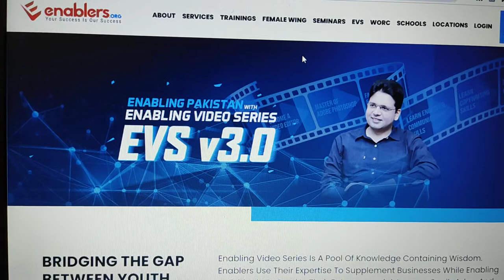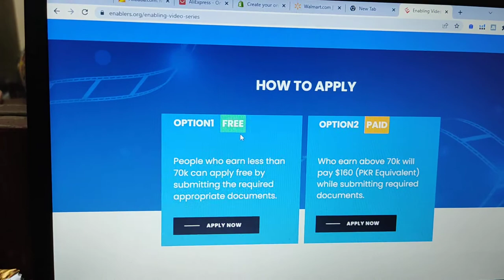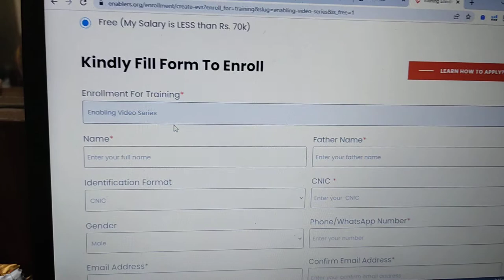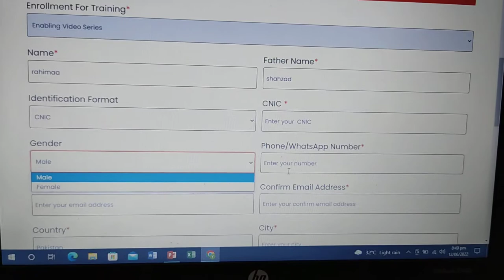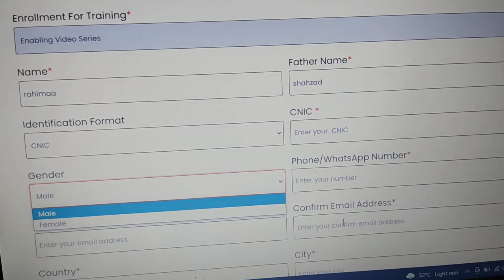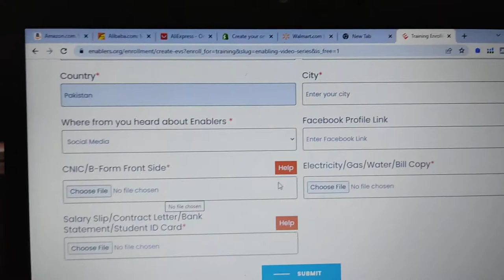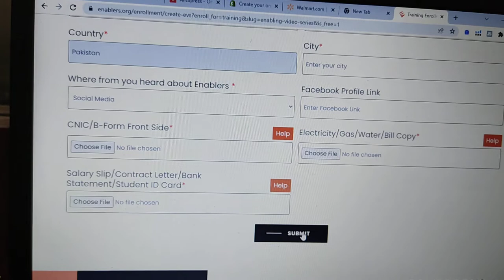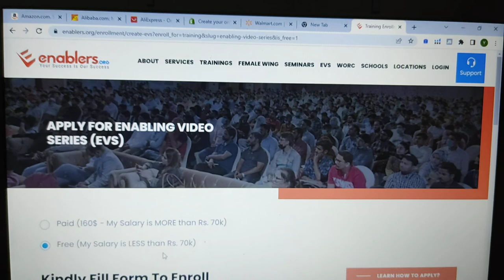ENABLING VIDEO SERIES (EVS) V3.0, evs enablers free courses, virtual assistant Course Free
Bridging the gap between youth growth and empowerment
Technical skills
LEARN FROM EXPERTS
200+ INCOME STREAMS
FREE GLOBAL ACCESS

Enabling Video Series is a pool of knowledge containing wisdom. Enablers use their expertise to supplement businesses while enabling individuals to excel in their entrepreneurial journey. Saqib Azhar and his team take it on them for empowering the people of Pakistan with EVS.

Why Enabling Video Series?

EVS Continues Allows People to Start Their OWN Ecommerce Business or Offer Their Service to Generate Income.
Technical Skills

Access a huge repository of skill development courses to ensure financial freedom.
Learn From Experts

Get the best learning experience from professional trainers with in-depth insights and knowledge.
200+ Income Streams

Benefit from 200+ income stream sources to generate passive income for financial stability.
Free Global Access

Access the biggest learning repository globally without having any interruptions.

Option1 Free

People who earn less than 70k can apply free by submitting the required appropriate documents.
Apply Now
Option2 paid

Who earn above 70k will pay $160 (PKR Equivalent) while submitting required documents.
Apply Now
Option3 Premium

Who earn above 70k will pay $200 (PKR Equivalent) while submitting required documents.
Apply Now

WHAT Included IN THE ENABLING VIDEO SERIES (EVS) V3.0

Enabling Video Series v3.0 brings 200+ video courses for people to learn from. It brings a series of high-end knowledge, expertise, and professional insights that one can benefit from to create financial sources for themselves.

Enabling video series

Enabling Video Series brings a chance for everyone to begin their entrepreneurial career while working with some of the biggest markets in the world. EVS v3.0 brings a repository of skills that helps to excel in numerous domains with compelling results.

Enablers believe that talent is equally distributed and if provided with enough support and training can transcend not only our country but the whole world to new levels unforeseen before.

enablers aim to reduce poverty level in Pakistan

Enablers is leading Pakistan towards the eCommerce revolution, making it an eCommerce hub gradually. We aim to bring success to everyone by giving them the right tools and professional training for becoming successful in life while enabling their footings in the business world.
Apply Now

We Would Love To Talk To You.
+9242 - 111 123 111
CONTACT SUPPORT

09:00 AM to 06:00 PM (Mon-Fri) 09:00 AM to 01:00 PM (Sat)